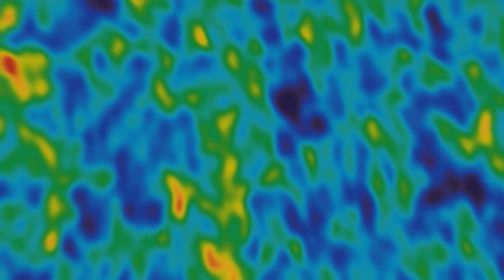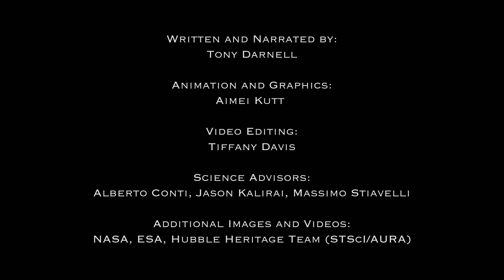First Light: The Dark Age of the Universe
Get Started in the great hobby of amateur astronomy here (aff link)

This video is the first of a series that will highlight the science behind The James Webb Space Telescope.

JWST will have the capability of showing us a part of the universe we've never seen before: a time when the first stars were born, lived their lives, and died.

Here, the concepts of recombination, reionization, the first stars and black holes are presented.  JWST will give us our first glimpse into this time in our universal history.

This video was produced over the summer as part of the STScI Summer Student Program.  I had the privilege of working with Aimei Kutt and +Tiffany Davis to make a video highlighting some of the amazing science The James Webb Space Telescope will allow us to accomplish.

Aimei produced the wonderful animation sequences you see and Tiffany edited the video and created the graphics and titles.  They both worked on the music (and learned how time consuming that part is).

It is my pleasure to offer this to you, I hope you enjoy watching it as much as we enjoyed making it.